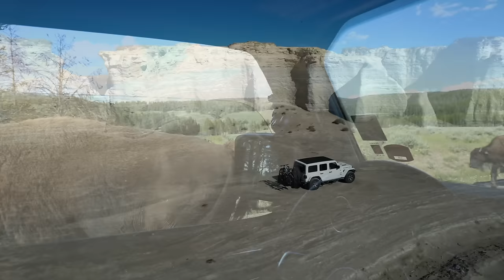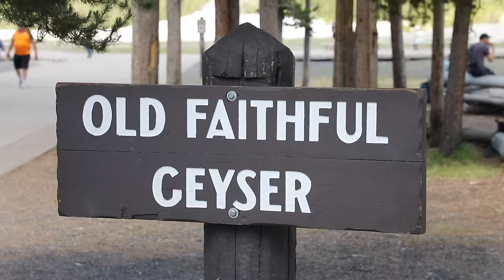Getting LOST on a SUPER VOLCANO! - Lazy Gecko RV Adventures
We're taking you for a ride through Yellowstone! We'll see amazing sights and sounds along the way...As well as get lost!! Come see how we manage to find our way out of the wild.

Other Links:

Server:
and clicking on SERVER.

Season 11

Season 10

Season 9

Season 8

Season 7